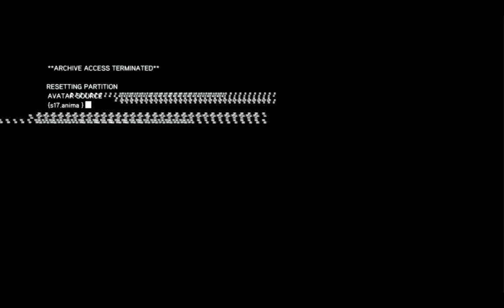Assassin's Creed Revelations Walkthrough - Episode 23: Altair Son Of Umar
If you like it helps me a lot, so please do.

I missed him